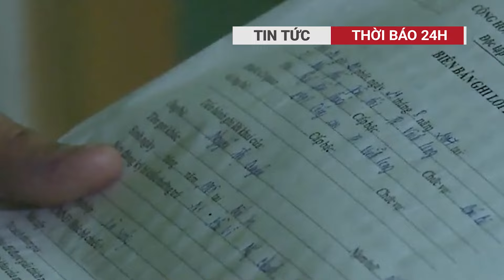Xôn xao tin nhận tiền tỷ của gia đình nghi phạm, mẹ nam sinh lớp 8 nói điều này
Ngày 26-5, chị Nguyễn Thị Lan, mẹ nam sinh lớp 8 bị đánh chấn thương sọ não tử vong, vừa lên tiếng bác bỏ tin đồn nhận tiền tỷ của gia đình nghi phạm hòng bỏ qua vụ việc.
Luật sư Nguyễn Anh Thơm, đoàn Luật sư Thành phố Hà Nội, người trợ giúp pháp lý cho nam sinh cũng xác nhận thông tin.
Luật sư Nguyễn Anh Thơm cho biết, sau khi chu toàn hậu sự cho con trai, chị Lan gửi lời cảm tạ và biết ơn đến các cơ quan chức năng và tất cả mọi người đã giúp đỡ, tiễn đưa con trai mình về nơi an nghỉ cuối cùng tại quê nhà Phú Thọ.
00:16 Mẹ nam sinh lớp 8 bác tin đồn nhận tiền tỷ của gia đình nghi phạm
02:19 "Người hùng" tái hiện lại cảnh phá tường cứu người trong vụ cháy ở Trung Kính: "Hôm đó em cầm cây búa không thấy nặng như hôm nay"
Thời Báo 24h đưa tin nhanh chóng, đầy đủ và đáng tin cậy về các sự kiện đang diễn ra trên khắp thế giới cũng như các vấn đề ảnh hưởng đến cuộc sống hàng ngày của chúng ta.
Chúng tôi làm việc cùng nhau và cố gắng hết sức để mang đến cho bạn những tin tức tốt nhất. Tất cả đều được hướng dẫn bởi nguyên tắc “Sự thật và Công lý”.